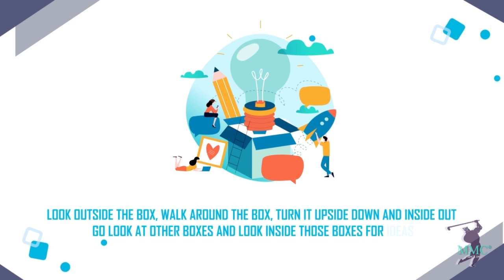Golf Marketing Tip 07-24-2023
MMC® - The Golf Marketing Company that hits 'em straight!
Raise $250,000 in immediate cash in less than 90 days!